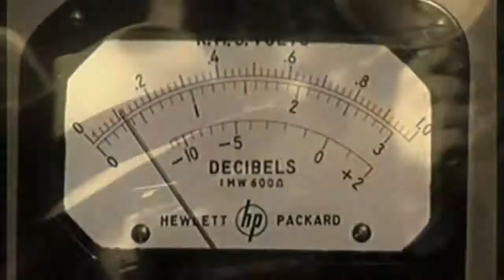JOE FOX - CALIFORNIA (demo)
Joe Fox / Younghearts - California / vintage US mix and YH @ death2disco.